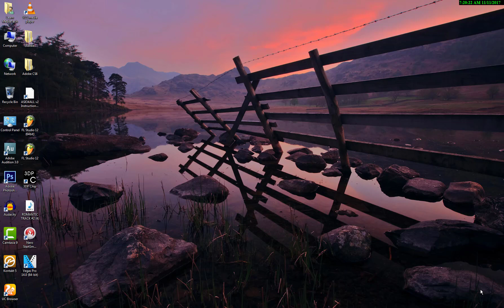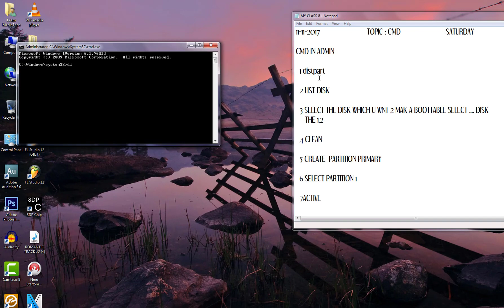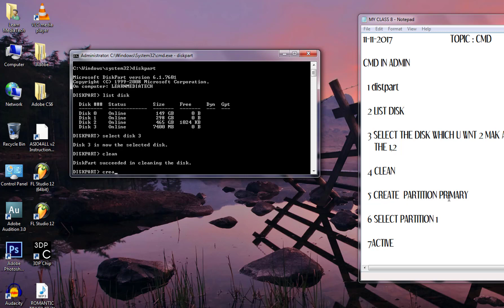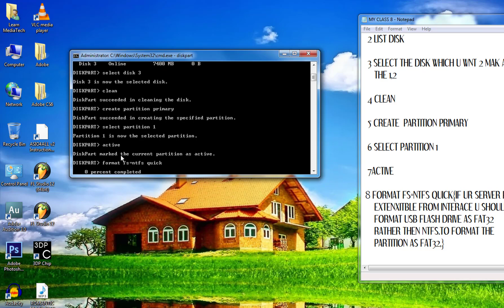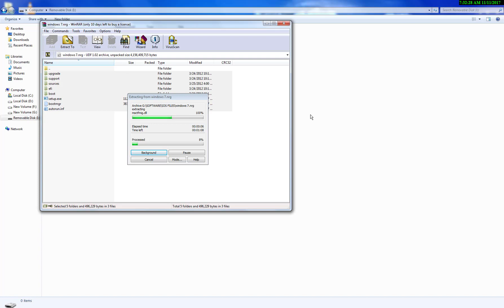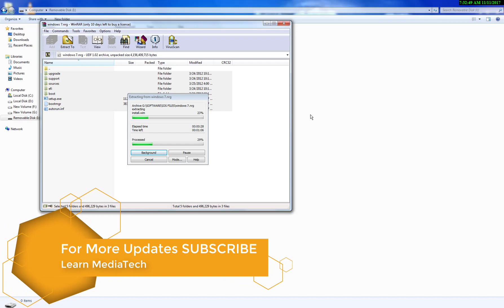How To Make PenDrive Bootable Without Third Party Software|CMD|Must Watch|Useful|2017|HD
Hi Guys,I Am YASIN And You Are Watching Learn MediaTech

Aaj Ham Is video may Sikhengay kay ham aapna PenDrive Ko Bootable kaisay bana saktai hain wo bhi (Without Third Party Software)

Tou Is video Ko pura Dekhiya

NOTEPAD
Command To Type
CMD IN ADMIN

  1 distpart

  2 LIST DISK

3 SELECT THE DISK WHICH U WNT 2 MAK A BOOTTABLE SELECT DISK
     THE 1,2

  4 CLEAN

  5 CREATE  PARTITION PRIMARY

  6 SELECT PARTITION 1

  7ACTIVE

 8 FORMAT FS=NTFS QUICK{IF UR SERVER PLATFORM SUPPORTS UNIF
     EXTENXITBLE FROM INTERACE U SHOULD
     FORMAT USB FLASH DRIVE AS FAT32
     RATHER THEN NTFS.TO FORMAT THE
     PARTITION AS FAT32,}

   9 ASSIGN

 10 EXIT

  COPY THE ALL CONTANTS OF THE OS FROM THE DVD TO THE USB FLASH DRIVE
  AND THEN GOTO THE MACHINE WHERE U WANT TO INSTALL MAKE SURE THAT
   THE 1ST BOOT DEVICE SELECTED AS USB (DONE...)